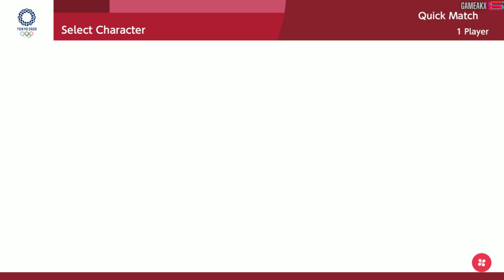Mario & Sonic Olympic At The Tokyo 2020 Swimming 100m Freestyle Very Hard Bowser Jr Mario Gameplay